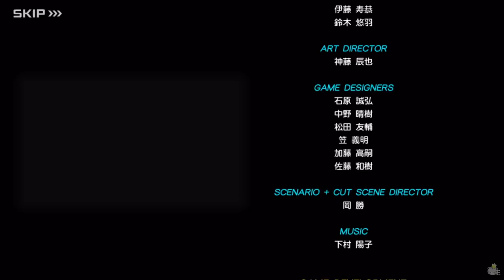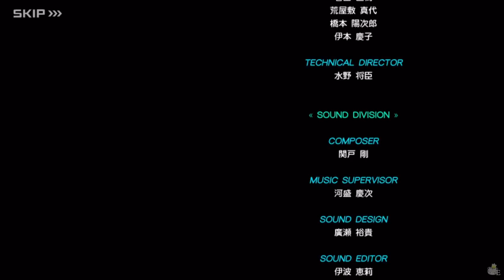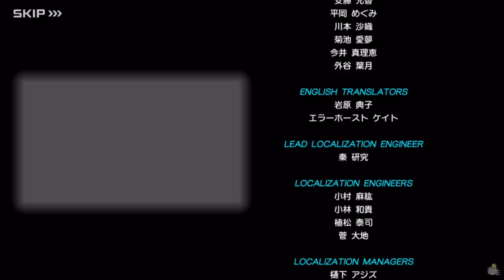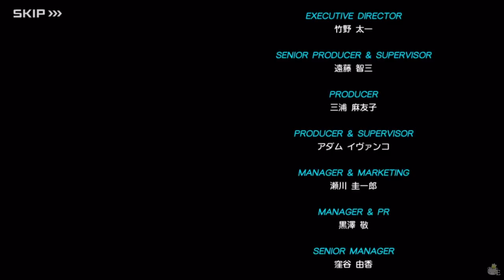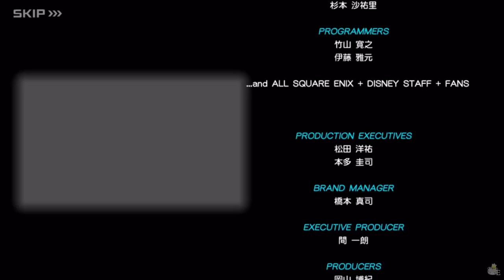[JP] Kingdom Hearts Union χ[Cross] - ENDING - Quest 979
I'M TOO BUSY TRANSLATING THIS SO I'LL SHARE MY THOUGHTS AFTER UPLOADING THE ENGLISH TRANSLATED VIDEO AND AHHHHHH